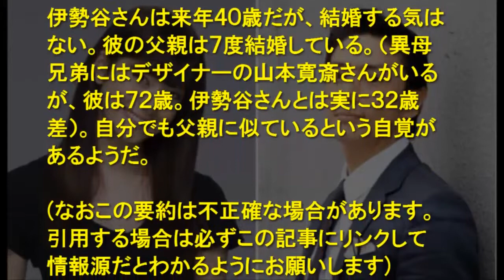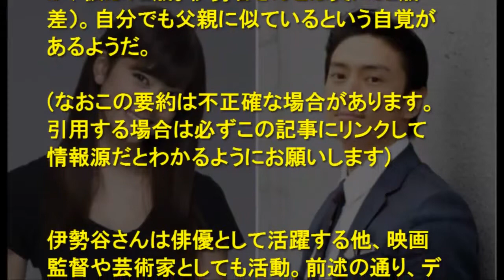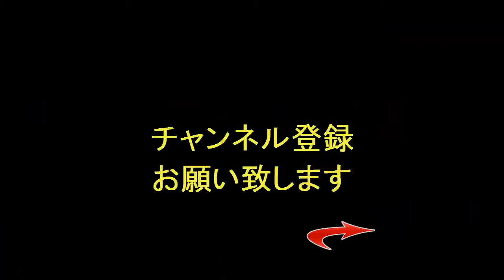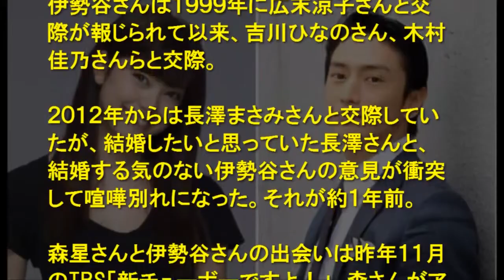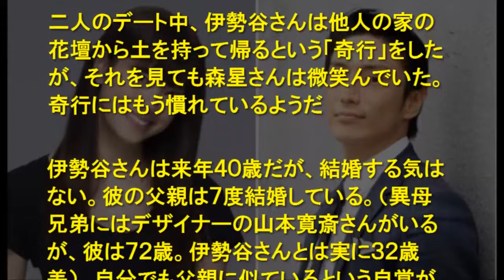伊勢谷友介が森星と半同棲。1年前、長澤まさみとは結婚めぐって喧嘩し破局。フライデーが報じる！ ここは外国か!? と錯覚してしまうようなデートシーンだった。4月のとある昼下がり、東京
伊勢谷友介が森星と半同棲。1年前、長澤まさみとは結婚めぐって喧嘩し破局。フライデーが報じる！ 俳優で映画監督の伊勢谷友介さん（３９）.

おぎやはぎ 伊勢谷友介と森光の交際について語る.

AbemaTVはこちら→ 「新チューボーですよ！」で急接近。その後、噂の関係に。堂.